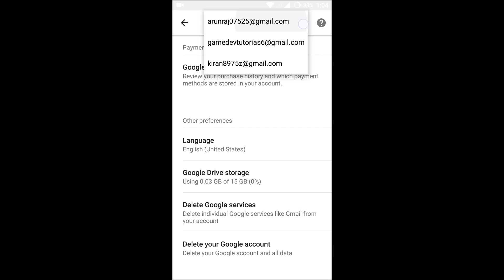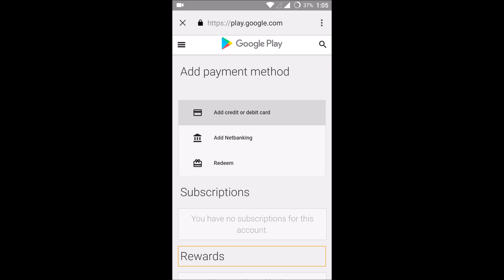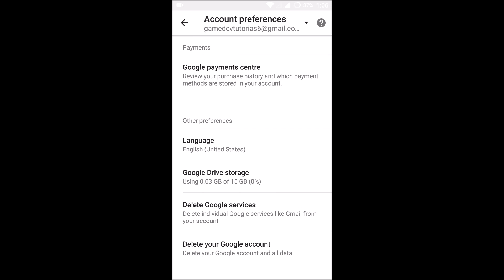how to add debit card to google play store account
how to add debit card to google play account,
how to add debit card to google play store,do you want to add debit card in play store account so that your Google play payments will be easy to transaction then follow this step by step tutorial to add debit or credit in play store account.